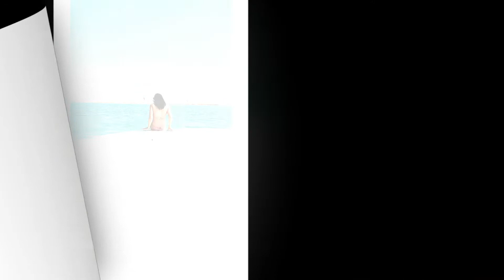Dead Sea Adventures with Friends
My Travel vlog to Deadsea